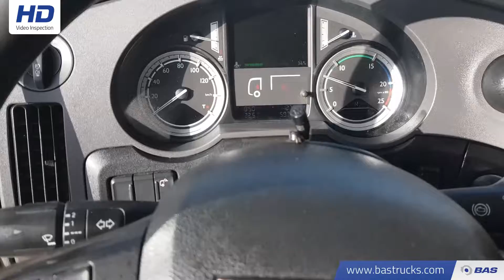70110170 DAF XF 460